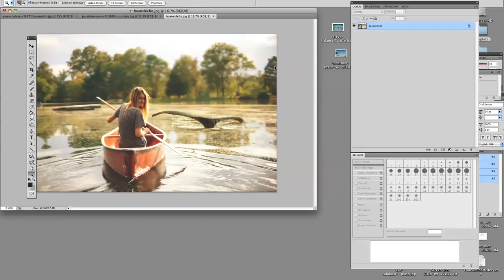Whale in lake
BRANDS THAT HELP US RUN OUR LAWN CARE BUSINESS

All power garden machinery
Bowral lawn mowers
Honda Mowers
Stihl Power Equipment
Toyota hilux Ute
iPhone 8
iMac Air
Apple Products
GoPro
invoice2go
Google
Google MyBusiness
Google Maps
Gmail
Yahoo
Telstra
The Golden Edge pro

Some Of The Topics We Talk About:
-How to name your company?
-How to grow your social media?
-How to bid a property?
-How to grow my company?
-How to get more clients?
-How to quote on jobs?
-How To Reach Your Goals
-How to start your lawn care business
Lawn Care
-Lawn Care In Bowral Australia
-Minor Landscaping
-Mulch
-General garden maintenance
-Hedge trimming tips on making a hedge straight.

Honda UMK425
Honda HRU 216 mower
Honda lawn mower
Tanaka trimmer
Sthil
Apple products
Iphone 8
Slice app
Imac
Gravely ZTXL 42
New York
Maruyama
Uber